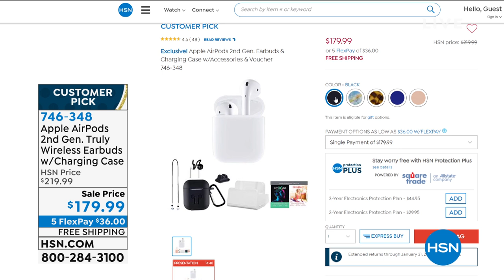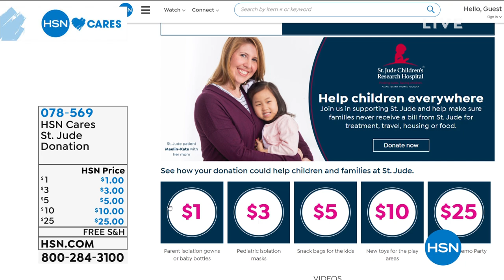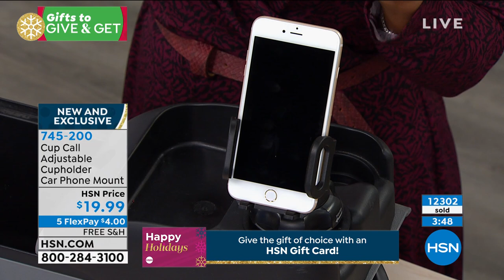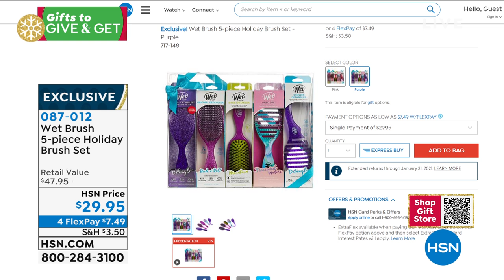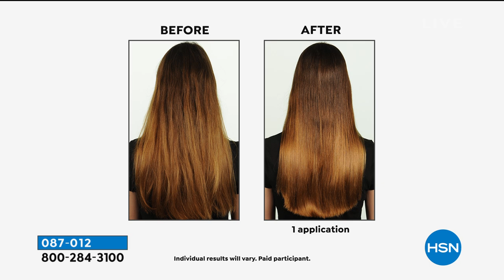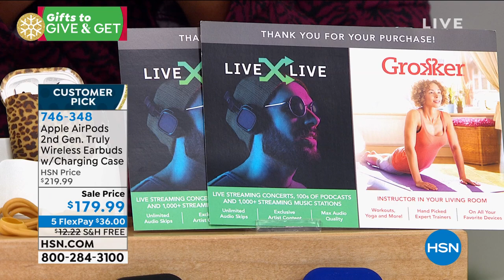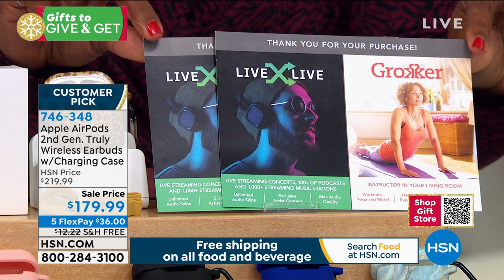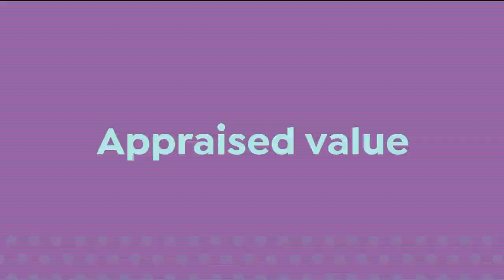HSN | Gifts For The Family 12.07.2020 - 04 PM